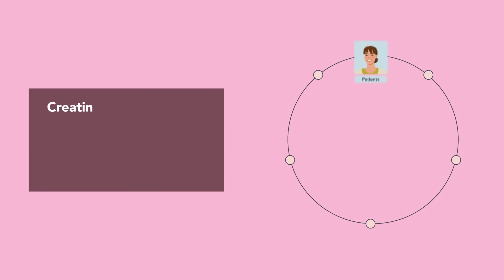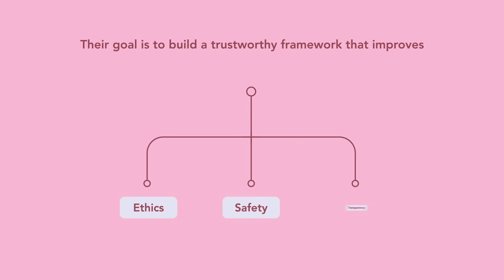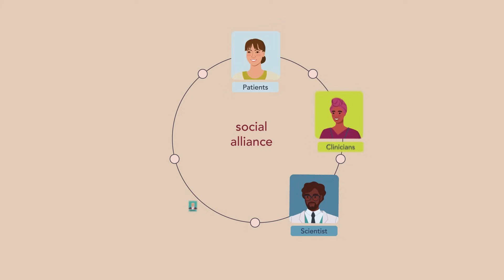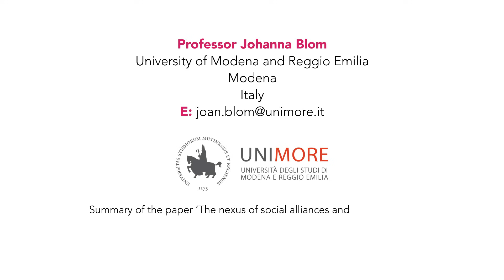Creating Social Alliances to Enhance Clinical Research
Biomedical research has advanced healthcare to a place that would be unrecognisable just several decades ago. Clinical research, where patients volunteer to participate in clinical trials of new treatments, underpins this advancement. There’s a valuable opportunity to enhance the protection of trial participants, while also advancing more efficient and ethical methods for sharing health data. It is critical to empower trial participants, along with other stakeholders, such as policymakers, sponsors, clinicians and scientists, to participate in shared decision-making that can guide trials to fruitful outcomes, while maintaining ethical rigour and transparency.